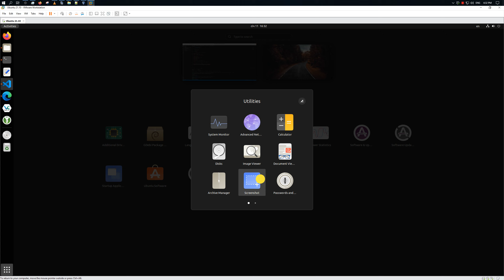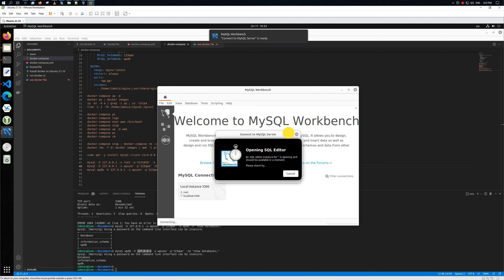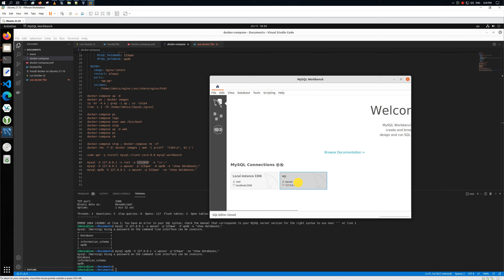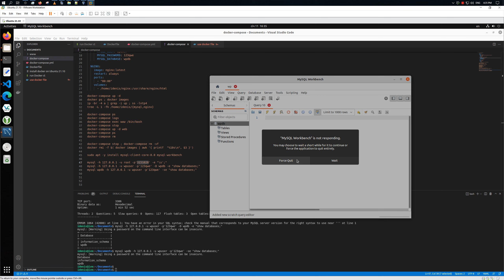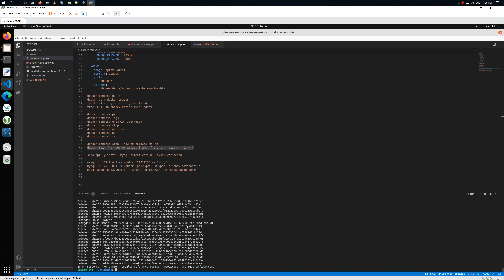Использование Docker Compose | Ubuntu 21.10